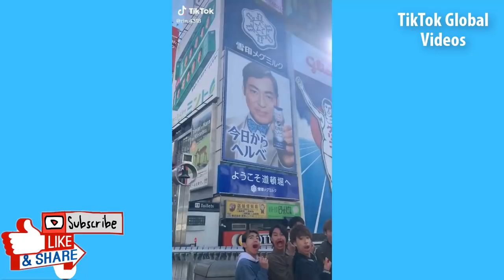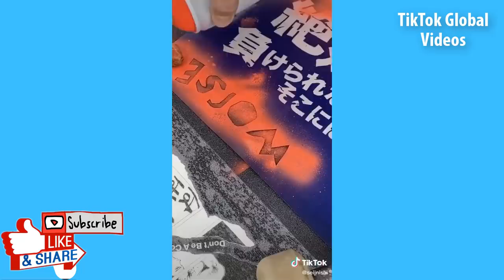Tiktok Japan❤️日本のティックトック❤️I Love Tick Tock Japan #2504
Hello, my channel compiles videos about Tik Tok Japan, Korea and many countries around the world